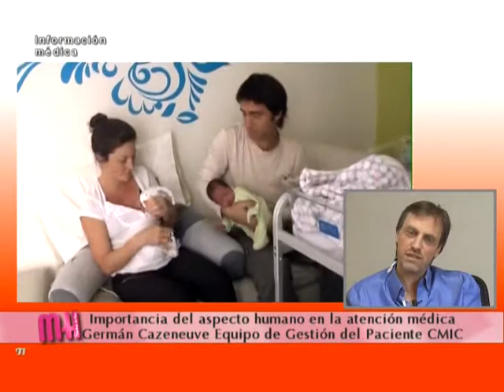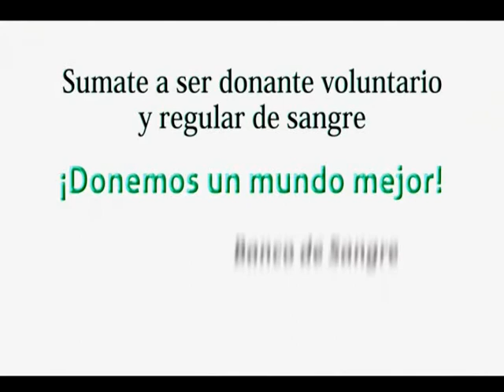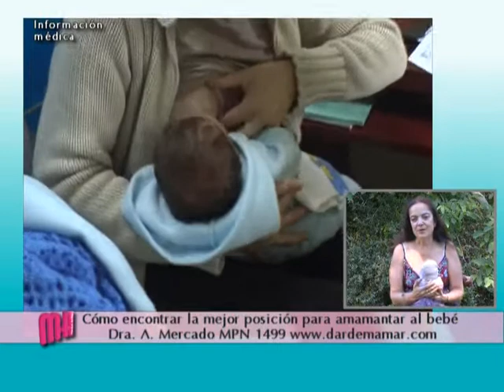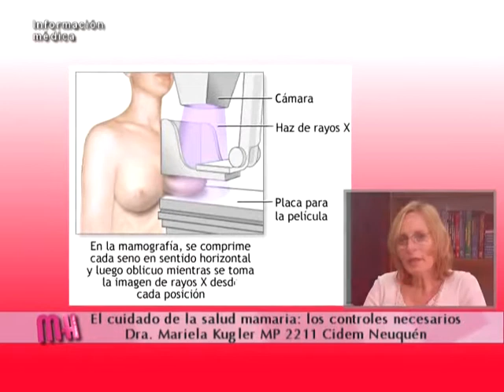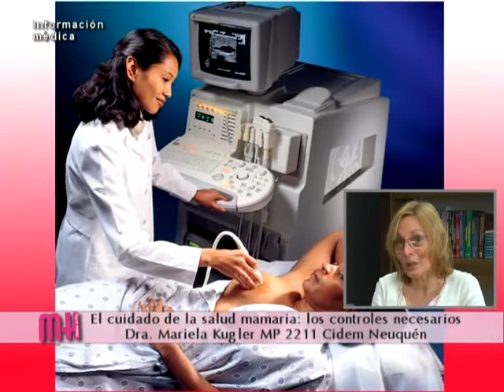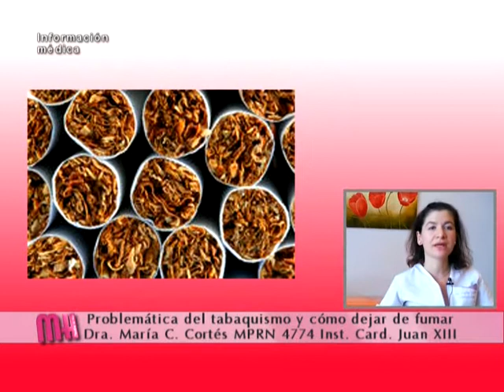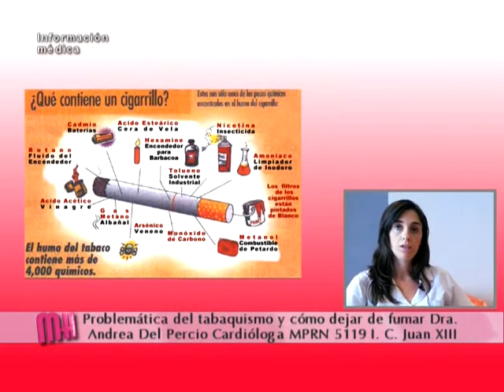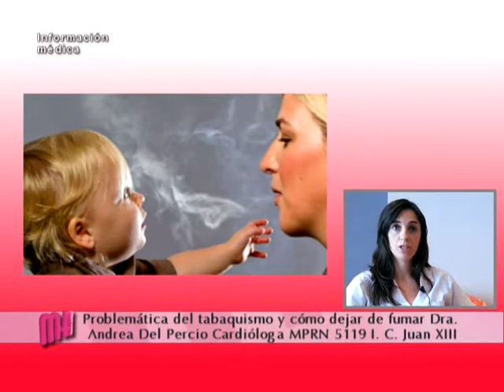Las diferentes posiciones para amamantar al bebé.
Desde el CMIC Neuquén, Germán Cazeneuve responsable del equipo de gestión del paciente, explica la importancia de mejorar el aspecto humano en la relación médica con el paciente. Como se acompaña aquellos casos con un mal pronóstico.

Lactancia Materna: la Dra. Alejandra Mercado continúa explicando cuáles son las diferentes posiciones para amamantar al bebé. Qué sucede cuando el bebé elige un pecho en especial y evita el otro.

Control del embarazo: desde el Cidém Neuquén, la Dra. Mariela Kugler se refiere a la detección del cáncer de mamas. La importancia del examen clínico.

Nuevamente visitamos el Policlínico de Neuquén para mostrarte como es el funcionamiento de los distintos servicios que componen esa institución médica.

Infectología: el Dr. Andrés Gallardo Martínez se refiere al calendario de vacunación desde el nacimiento. Cuáles son las vacunas opcionales.